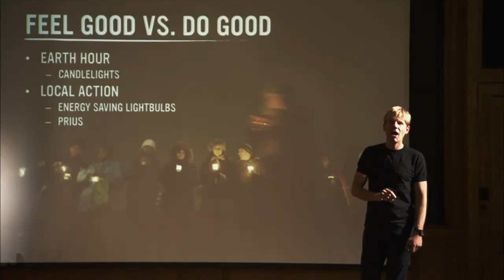COOL IT - Official US Theatrical Movie Trailer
IN THEATERS NOVEMBER 12th! Controversial environmentalist Bjorn Lomborg and award-winning filmmaker Ondi Timoner team up to separate fact from fiction in the global warming debate and find the best methods to safeguard the future of our planet.